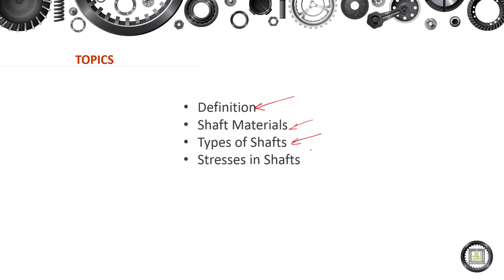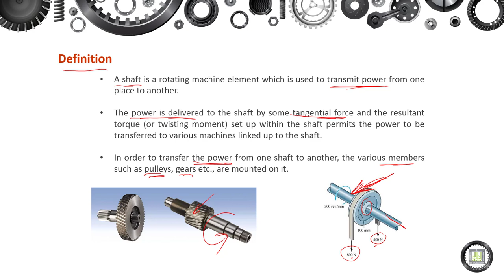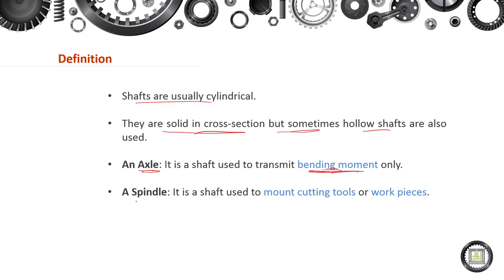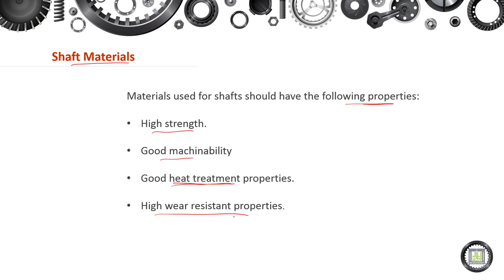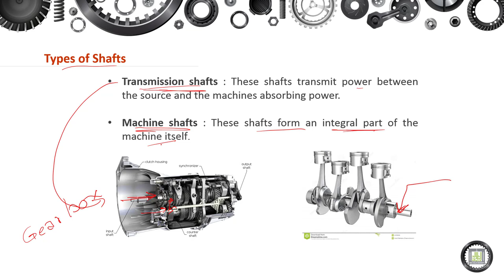Machine Elements Design - 1 | 10-1 | Definition, Material, and Types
الوحدة 10 :  Shafts
الدرس 1 : Definition, Material, and Types
- Definition.
- Shaft Material.
- Types of Shafts.